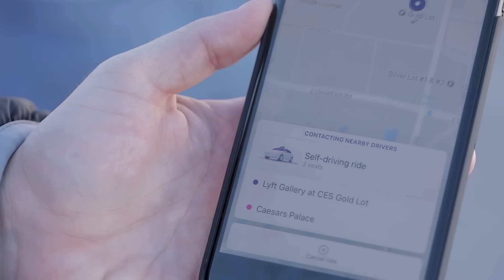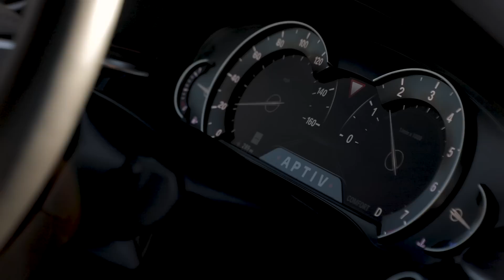Lyft and Aptiv bring robotaxis to CES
Aptiv and Lyft are showing off their deepening partnership with a self-driving ride-hailing service that anyone at CES this year can potentially use, for up to 20 destinations in Las Vegas.